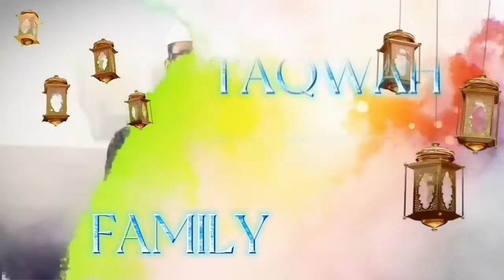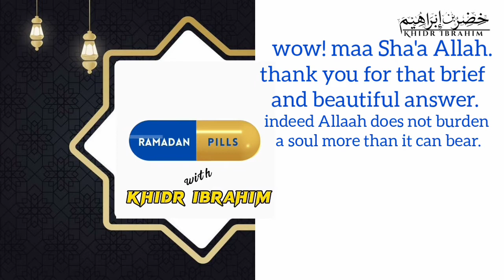what if someone is very ill or old? || Ramadan pills with Khidr Ibrahim episode 10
what if someone is very ill or old are they exempted from fasting? || Ramadan pills with Khidr Ibrahim episode 10

𝙍𝙖𝙢𝙖𝙙𝙖𝙣 𝙥𝙞𝙡𝙡𝙨 𝙬𝙞𝙩𝙝 𝙆𝙝𝙞𝙙𝙧 𝙄𝙗𝙧𝙖𝙝𝙞𝙢 (𝙨𝙚𝙧𝙞𝙚𝙨)

𝙰 𝚜𝚎𝚛𝚒𝚎𝚜 𝚠𝚑𝚎𝚛𝚎 𝚚𝚞𝚎𝚜𝚝𝚒𝚘𝚗𝚜 𝚘𝚗 𝚁𝚊𝚖𝚊𝚍𝚊𝚗 𝚊𝚛𝚎 𝚊𝚗𝚜𝚠𝚎𝚛𝚎𝚍.